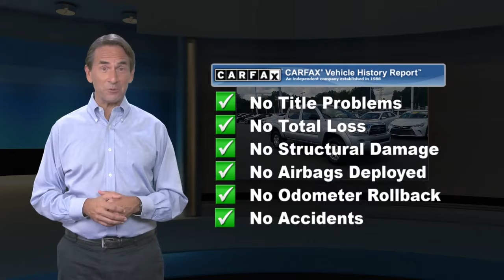Used 2009 Toyota Tacoma Base, Lawrenceville, NJ E3056A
2009 Toyota Tacoma Silver Streak MicaCLEAN CARFAX, ONE OWNER, AFFORDABLE, LOW MILES, WELL MAINTAINED, ALLOY WHEELS, 4.0L V6 SMPI DOHC, 4WD, 16 x 7J+30 Aluminum Disc Wheels, AM/FM/CD w/6 Speakers, Chrome Grille Surround, Chrome Rear Bumper, Color-Keyed Front Bumper, Convenience Package Option 1, Cruise Control, Electrochromic Inside Rear-View Mirror, Front Bucket Seats, Front Fog & Driving Lamps, Leather Steering Wheel, Metallic Trim Instrument Panel, Power Door Locks, Power Mirrors, Power Windows, Privacy Glass, Remote Keyless Entry, Sliding Rear Window, SR5 Badging, SR5 Grade Package, SR5 Package #2, Sunvisors w/Mirrors & Extenders, Traverse/Edge Cloth Seat Trim w/SR5 Package, Variable Speed Wipers. Priced below KBB Fair Purchase Price!Reviews:* If you're looking for a capable pickup larger than a Ford Ranger, but not as massive as a Dodge Ram, look into the 2009 Toyota Tacoma. When it comes to reliability in this segment, many organizations rank it at the top of its class. Source: KBB.comAwards:* 2009 KBB.com Best Resale Value Awards * 2009 KBB.com Brand Image AwardsE-mail us, call or stop by today for more information, To check availability or schedule a test drive call . Team Toyota of Princeton - 2871 US Hwy 1, Lawrenceville, NJ, 08648.

[RLVID:6243:dc27bc34c9f0ca7b:3cdbb8a779fee03a:1]